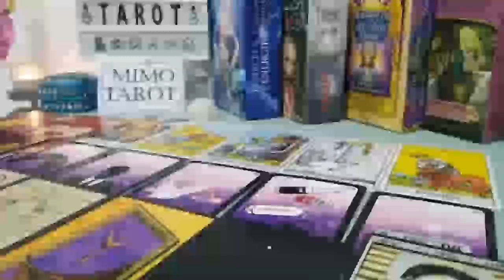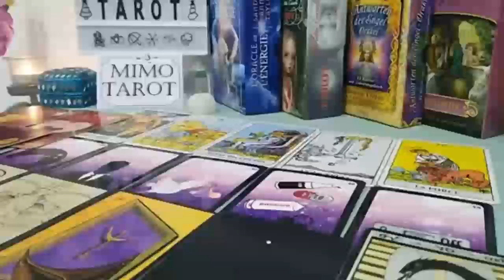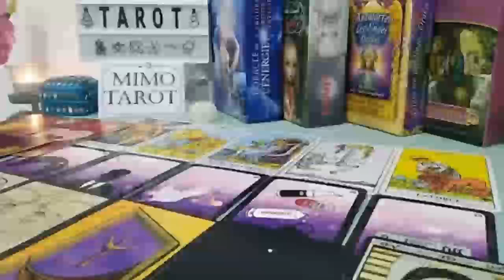CANCER TAROT LOVE READING, JUST THINK TWICE BEFORE TAKING ACTION